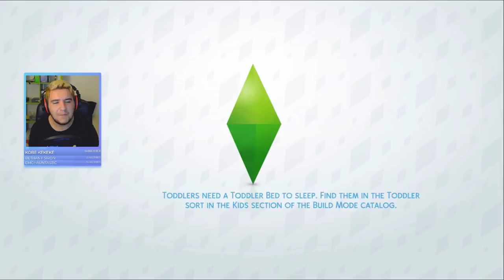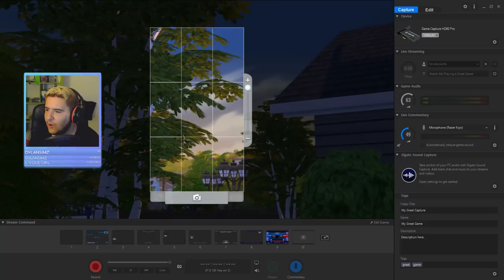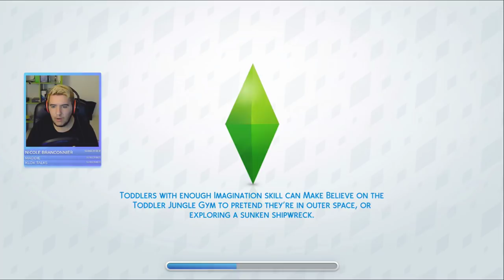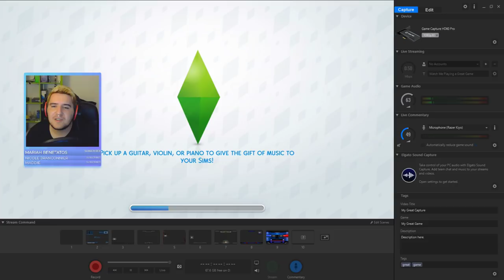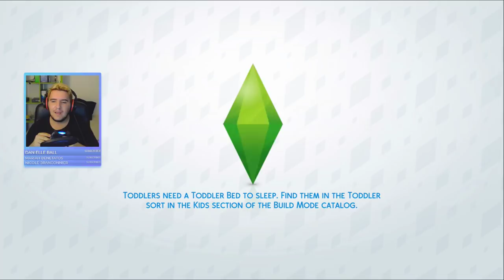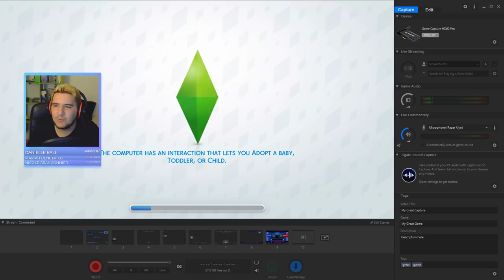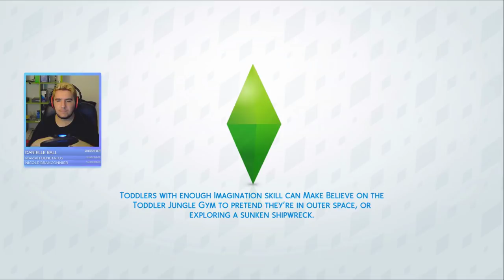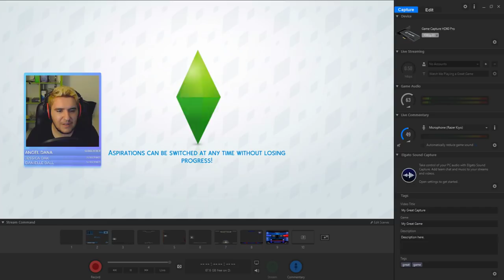LIVE: Finally starting a NEW STORY! (The Sims 4 Cats & Dogs on Console)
Join us as we play and begin a new story with TheSims4 Cats & Dogs on Console!